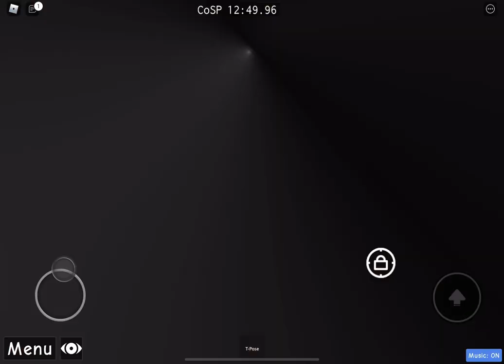When you see a corner clip in a tower